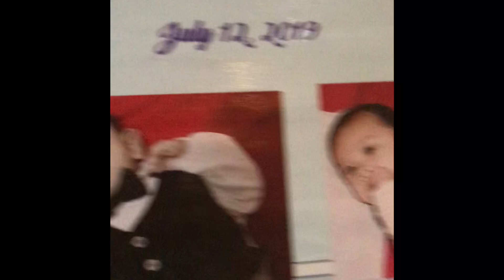Christening Theme/Sugbahan/San Roque church/Baby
How to create christening theme/Christening Idea/welcome to the christian world/mandaue city/daan secante tudela cebu/family/mercadal family/celestial family